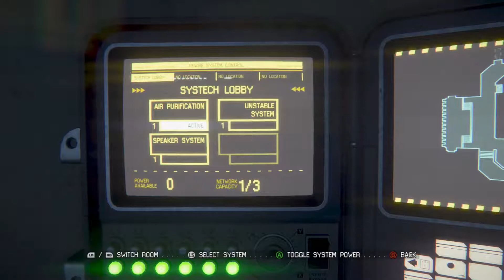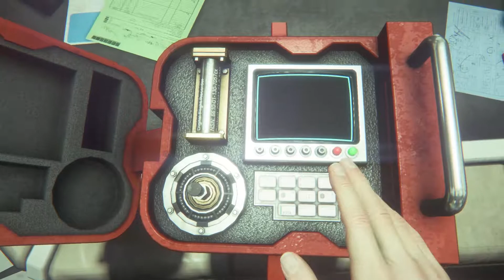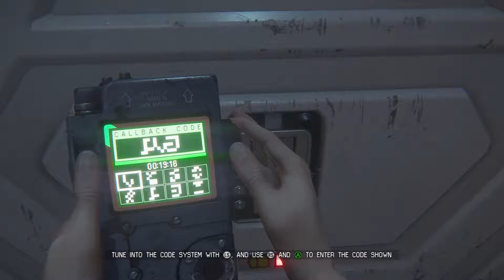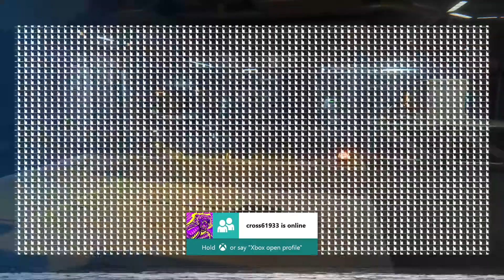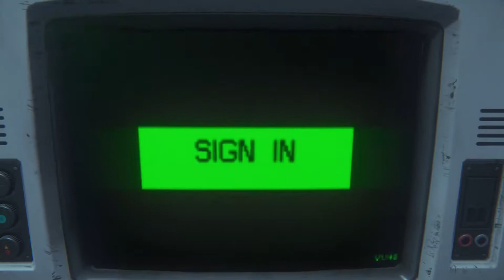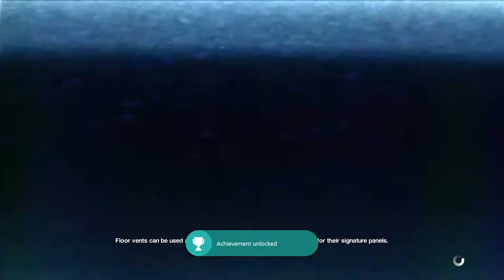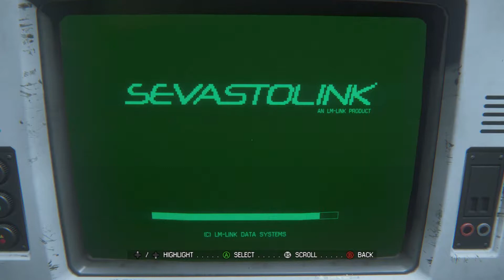Holy S@%T Alien: Isolation Part 4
Part 4! Scared the crap outa me! I hope you all enjoy